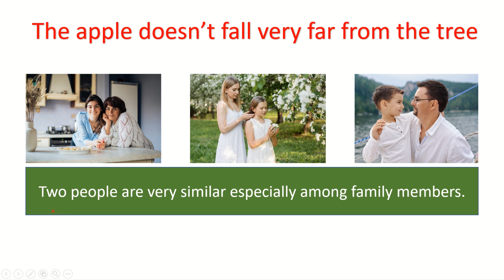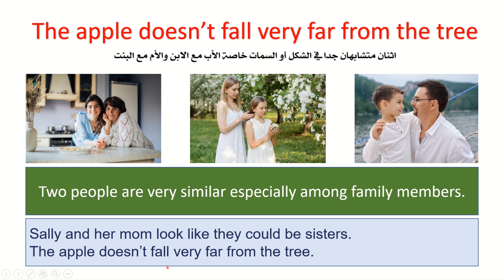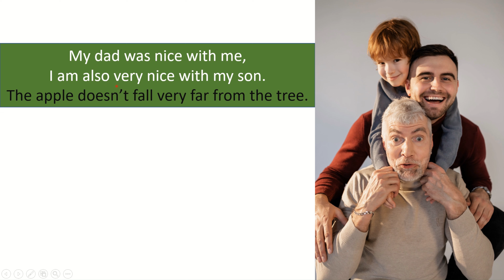The apple doesn't fall very far from the tree مصطلح معناة الأبناء يشبهون آبائهم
The apple doesn't fall very far from the tree
 مصطلح معناة الأبناء يشبهون آبائهم
الابن يشبه الأب
البنت تشبه الأم
من شابه أباه فما ظلم